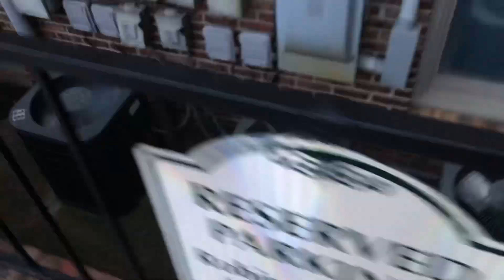2022 Grandaire Terrible Shutoff ( 3 Others Running )